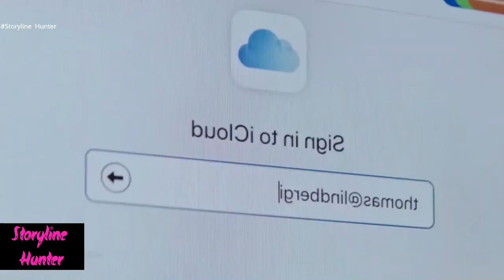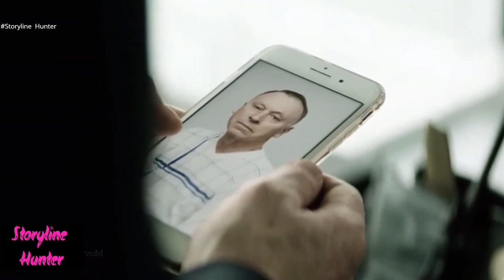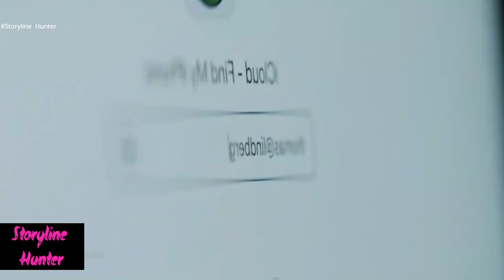𝗧𝗵𝗲 𝗟𝗼𝗿𝗱 𝗼𝗳 𝘁𝗵𝗲 𝗥𝗶𝗻𝗴𝘀 𝗧𝗵𝗲 𝗙𝗲𝗹𝗹𝗼𝘄𝘀𝗵𝗶𝗽 𝗼𝗳 𝘁𝗵𝗲 𝗥𝗶𝗻𝗴